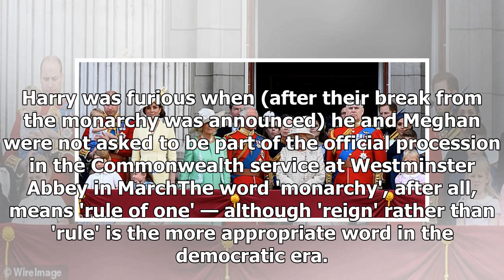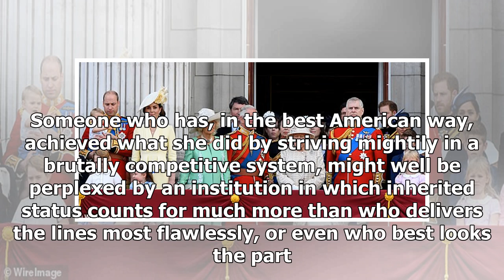Breaking News - DOMINIC LAWSON: The bombshell? How little Harry grasped about monarchy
DOMINIC LAWSON: The real bombshell? How little Harry, not Meghan, grasped about the monarchyBy Dominic Lawson for the Daily Mail Published: 02:50 BST, 27 July 2020 | Updated: 08:53 BST, 27 July 2020 How depressingly predictable that the authorised-but-not-authorised account of the Duke and Duchess of Sussex's rupture with the Royal Family (and with this country) should rest on the charge of 'snobbery'.The authors of Finding Freedom — though Nelson Mandela this ain't — claim that Prince Harry nev...